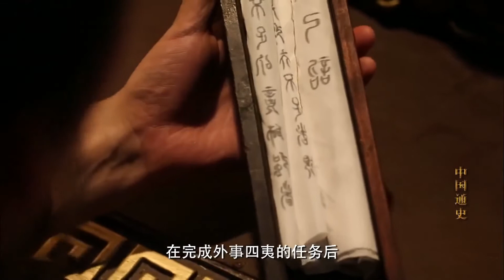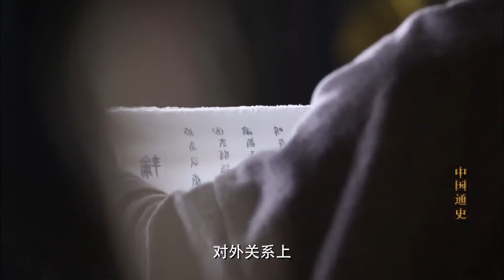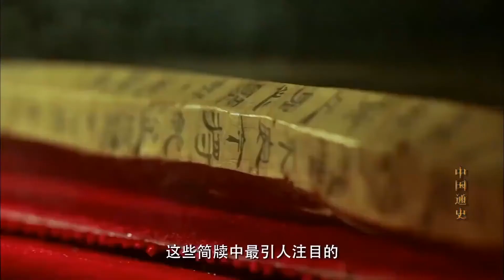中国通史第22集（4）汉武帝晚年颁布罪己诏，反省自己的过错